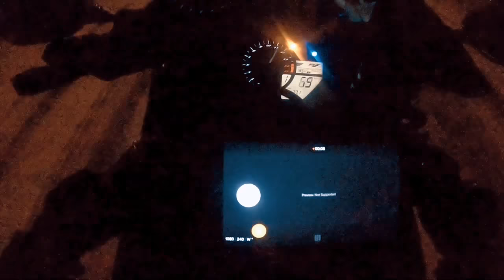Kcmo moto meet up Yamaha r1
meet up and liberty memorial, last min thrown together.  Good turn out. Followed by a few races in Mexico...not to many more 70*  days left here in KC.
I strive to make better content for your viewing pleasure

Song: last serinade